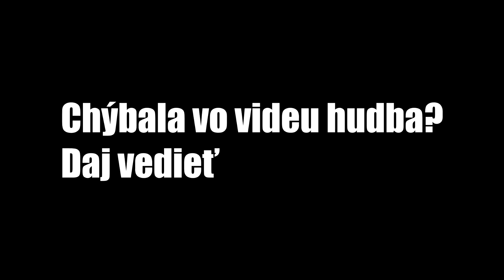RESTT - ZABIL HO PÁV OMEGALUL | FarCry 3